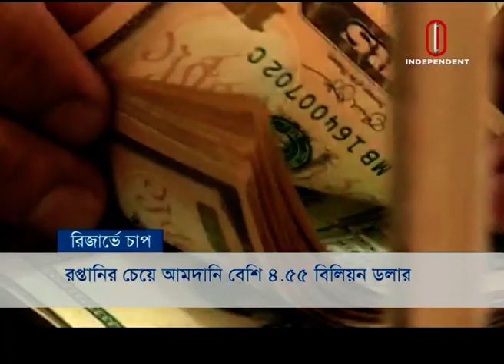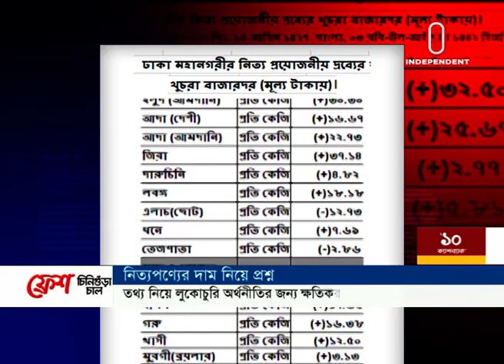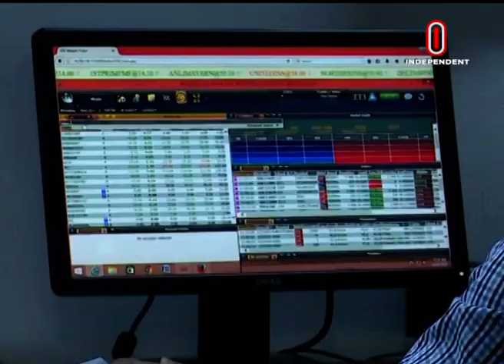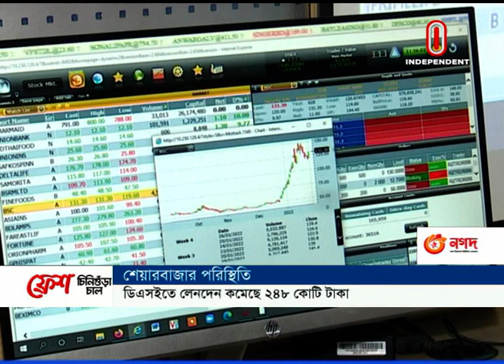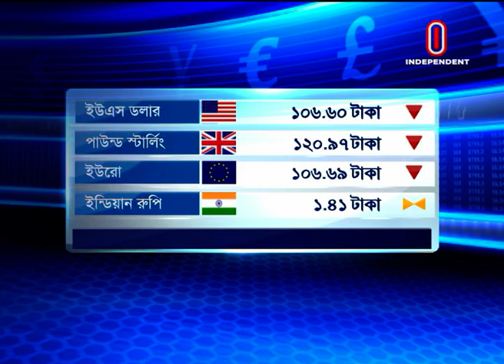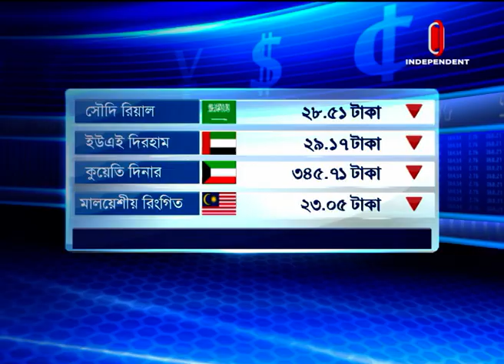Orthoniti Sharadin || অর্থনীতি সারাদিন || [ 03 October 2022]